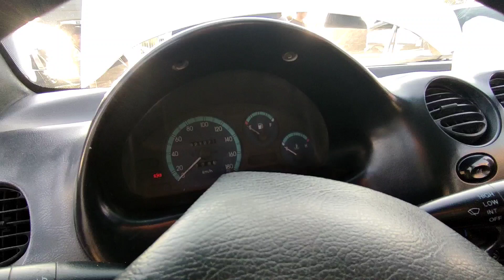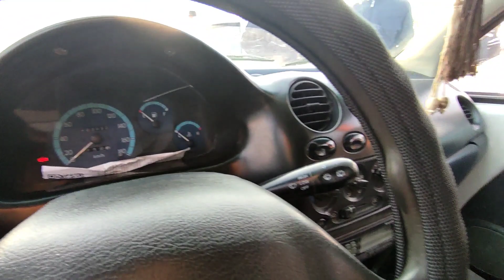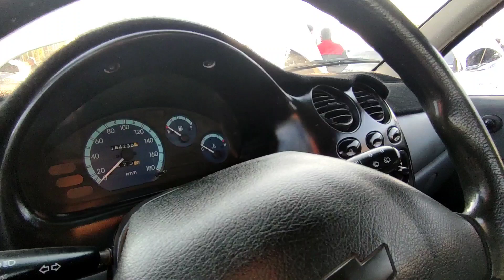МАТИЗ НАРХЛАРИ 2022 КАРШИ МОШИНА БОЗОРИ | 35 MLN SO'MGА | uz avto luks